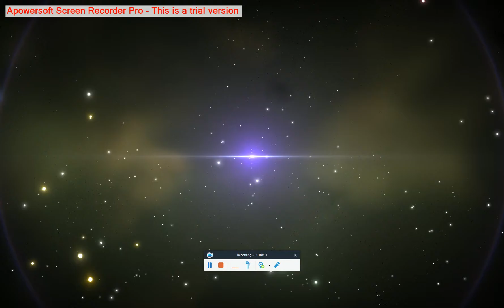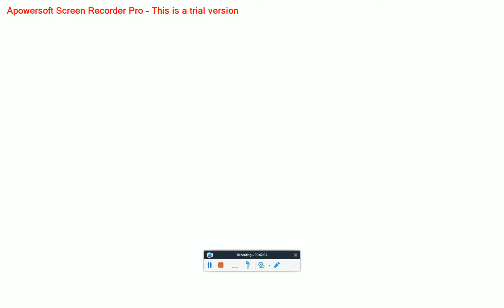Heading to Hyades Galaxy in No Man's Sky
Warping to Hyades Galaxy in No Man's Sky. Hyades is the 5th galaxy players explore.